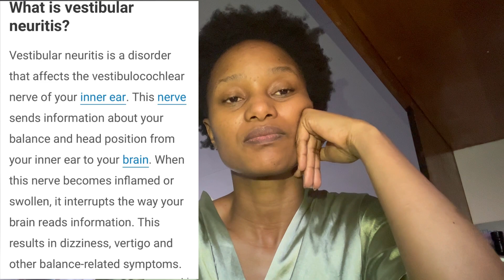DIAGNOSED WITH VESTIBULAR NEURITIS a week before my wedding celebration | Explaining a few things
Hi guys,

I know i dont have to, but i just wanted to explain what ive been going through….caught me offguard but im doing MORE THAT BETTER right now!!